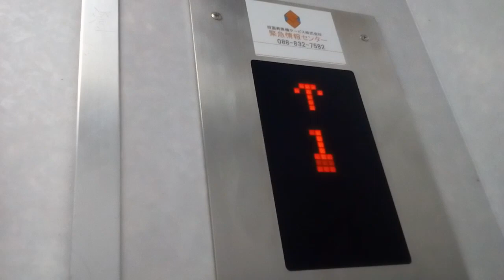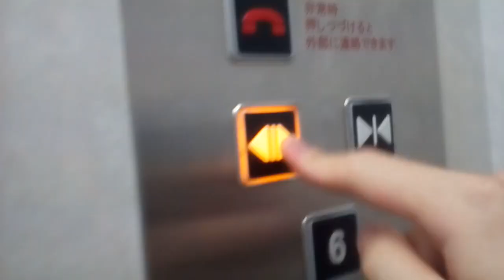四国昇降機サービスエレベーター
高知市付近某ビルにあります。更新前は東芝でした。
メーカー:東芝→四国昇降機サービス
設置年:1980年代or90年代
リニューアル年:2010年代
定員:6名
積載:450kg
キャンセル機能:あり
アナウンス:なし
戸閉ブザー:なし
到着ベル音:なし
ボタン確認音:なし
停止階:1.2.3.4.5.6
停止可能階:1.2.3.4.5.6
管理会社:四国昇降機サービス